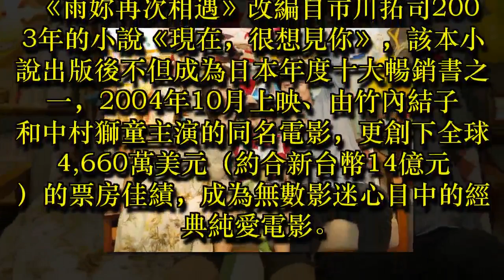龍山寺好靈！他第一次當導演就由蘇志燮主演